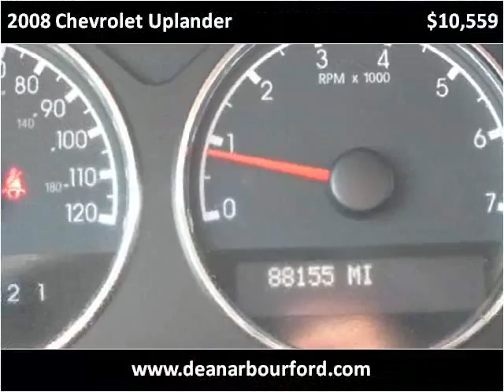2008 Chevrolet Uplander Used Cars Midland MI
This 2008 Chevrolet Uplander is available from Dean Arbour Ford.